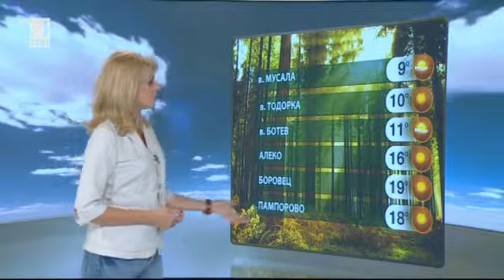BNT Weather forecast Bulgaria - 18.08.2014 (12:20h)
Елица Димитрова (Elitsa Dimitrova)